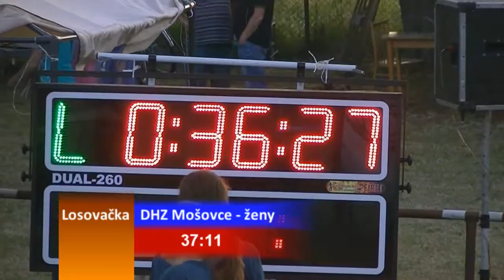DHZ Mošovce ženy Losovačka Blažovce 9.7.2016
Losovačka Blažovce 9.7.2016
DHZ Mošovce ženy
3.miesto
čas: 37,11